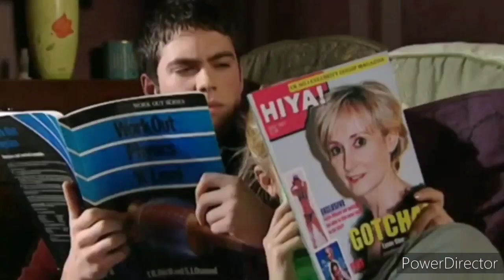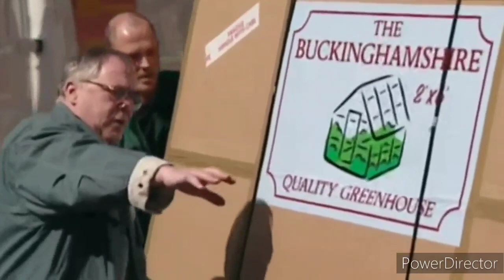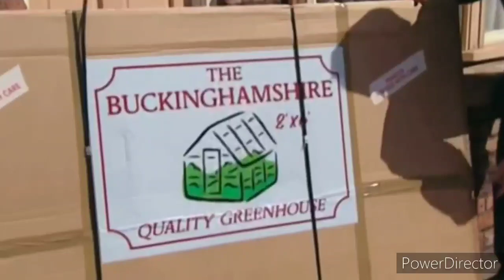Vera's Greenhouse - April 2003 | Coronation Street